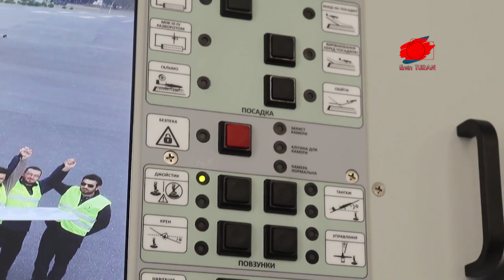UKRAYNA’YA 30 TB2 KONUŞLANDIRILDI / ERMENİLER: ZENGEZUR’U İADE EDELİM / ERMENİSTAN'A NATO KONUŞLA...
Rus haber portalı Avia.pro, Türkiye’nin 30 adet Bayraktar TB2 silahlı insansız hava aracını Ukrayna’ya teslim ettiğini, Ukrayna’nın bunları Donbass’ta kullanmak üzere hazırlıklarını tamamladığını iddia etti.